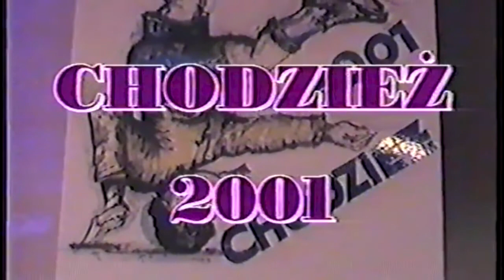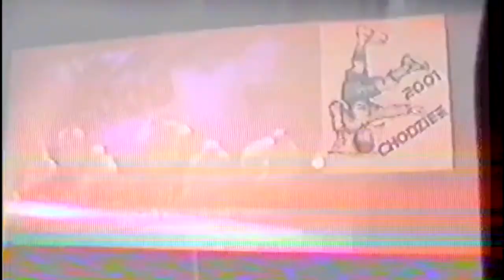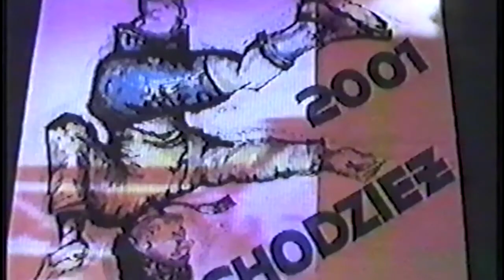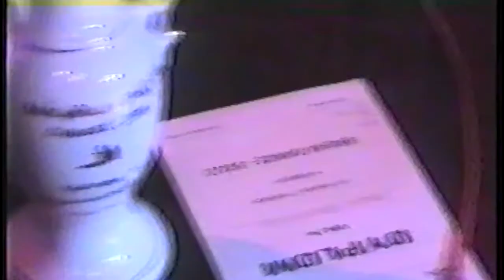IX Ogólnopolski Turniej Tańca - Chodzież 2001 | OldSchool Tape by Grędziu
📹 IX Ogólnopolski Turniej Tańca - Chodzież 2001 👍